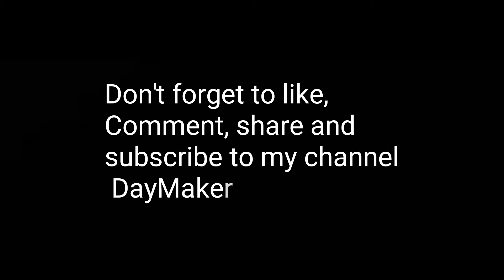Russian teen hit by lightning back playing football weeks later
When 16-year-old goalkeeper Ivan Zaborovsky was rushed to hospital after being struck by lightning during a warm-up, few thought he would survive.

Footage from the stadium outside Moscow where his youth team, FC Znamya Truda, were training on 4 July showed a lightning bolt ripping through a gloomy sky and landing directly on Zaborovsky, who crashed to the ground unconscious. Coach Anton Basov ran over to discover his goalkeeper lying face down on the pitch. He flipped him over and found that the front of his jersey had been burnt. After Basov performed first aid, Zaborovsky was taken to hospital, where he was put in an induced coma to assess his injuries. Less than three weeks later, Zaborovsky has returned to the pitch. The only thing that reminds him of what could have been a deadly incident is a burn on his chest, where he had been wearing a chain.

DMR
DayMaker Razeen
DMR vlogs